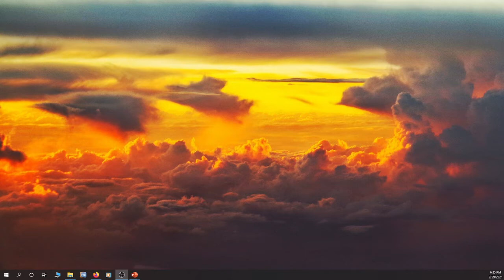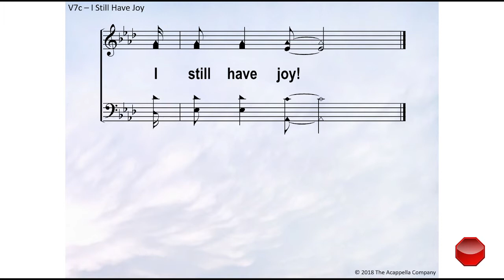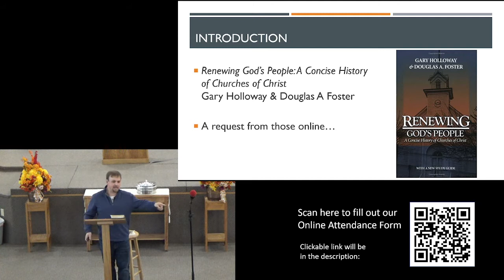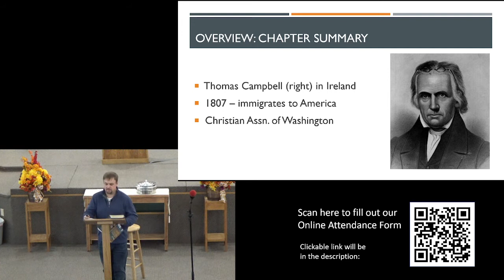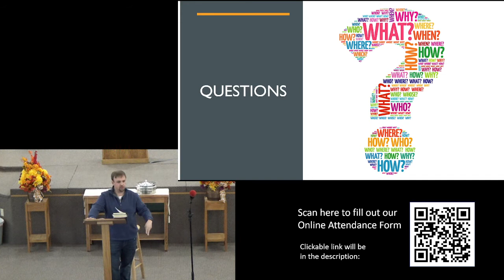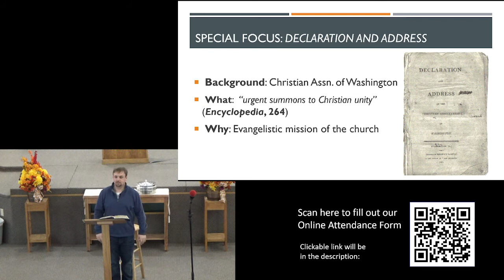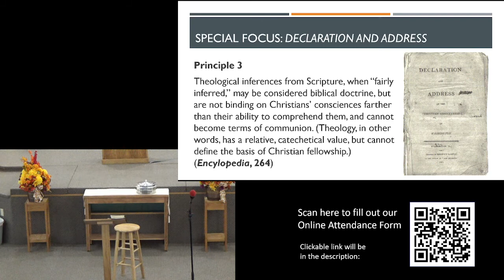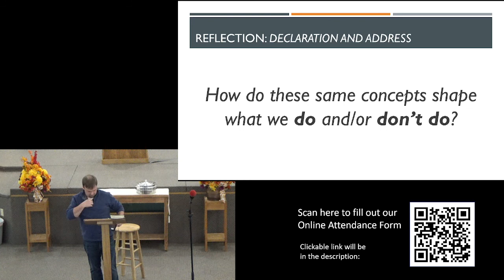Wednesday Evening 9/29/2021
Hello,

Please bear with us as we train new assistants to run the recordings for services.   There is a section with audio but nothing on screen.   We will get better at this with time but it takes practice!